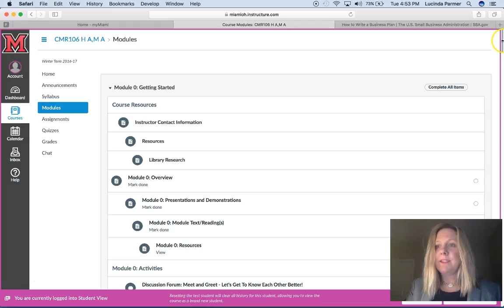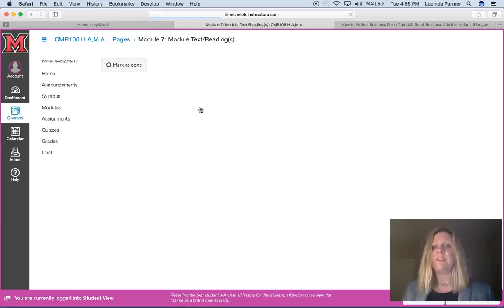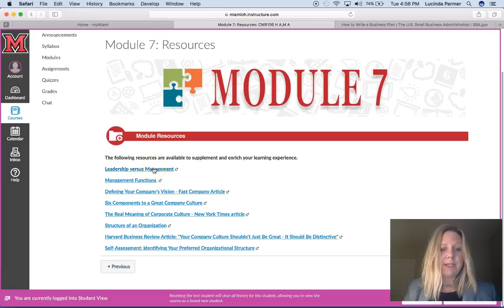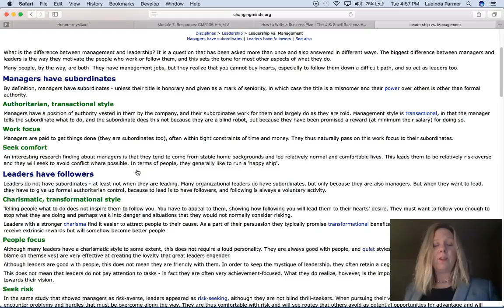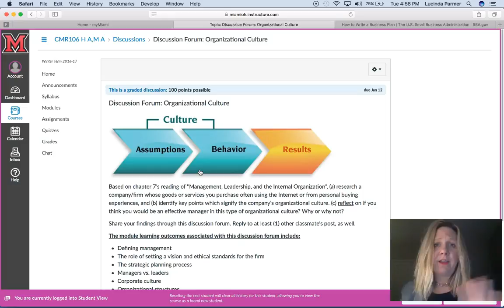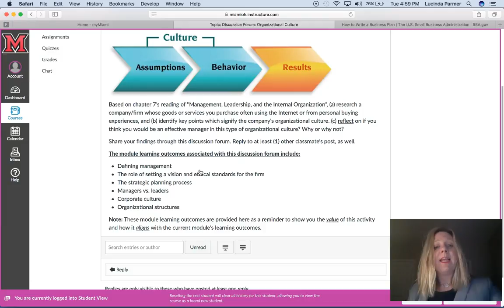Module 7 Overview CMR 106 Winter 2017